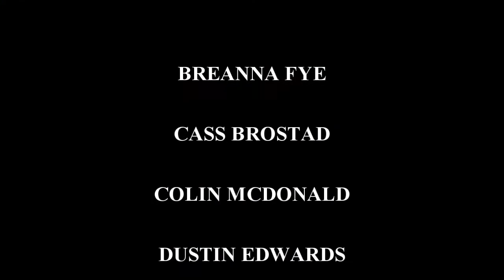Big Ol Band - Amen (Live @ Momo's)